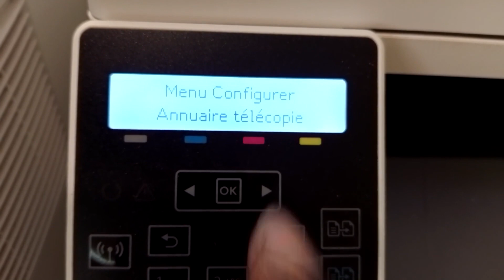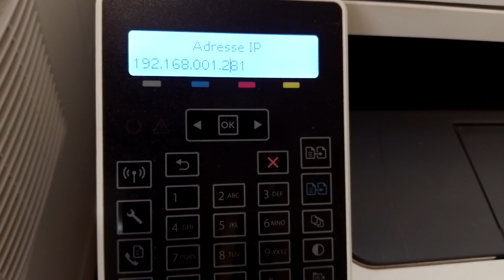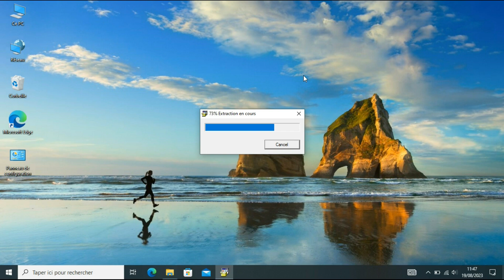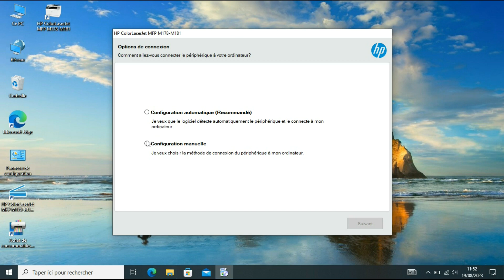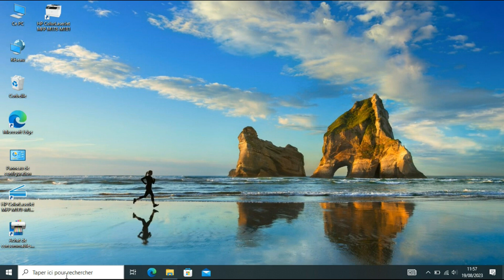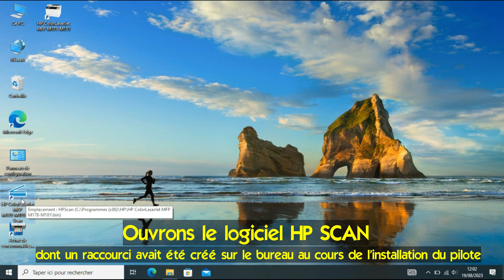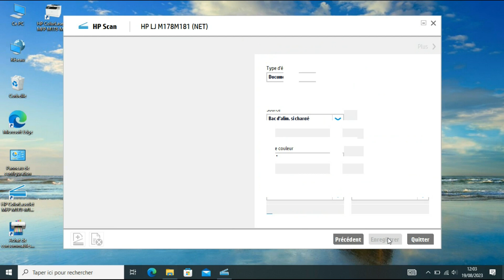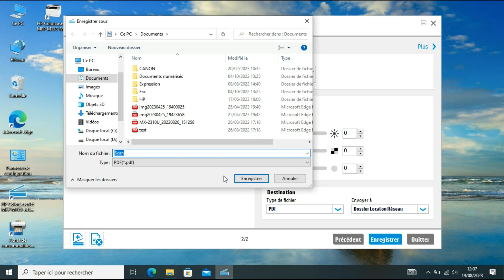Comment installer imprimante HP Color LaserJet Pro MFP en réseau pour imprimer et scanner (M181fw)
Tuto vidéo étape par étape pour installer une imprimante HP Color LaserJet Pro MFP en réseau ( M181fw ) Tuto pas à pas.
Connecter le cable réseau Ethernet, configurer l'adresse IP, télécharger et installer le pilote, imprimer et scanner.
00:00 - 1- Intro + Configuration de l'adresse IP
01:47 - 2- Téléchargement du pilote
02:30 - 3- Installation du pilote
04:49 - 4- Test de l'impression
05:42 - 5- Test du scan